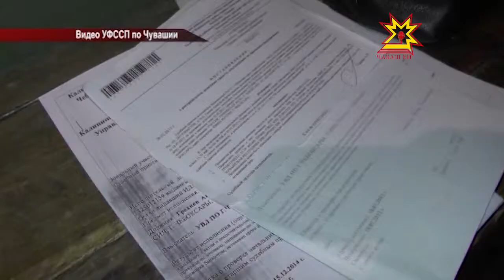Рейд судебных приставов по должникам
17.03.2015 Судебные приставы провели очередной рейд по взысканию задолженностей.